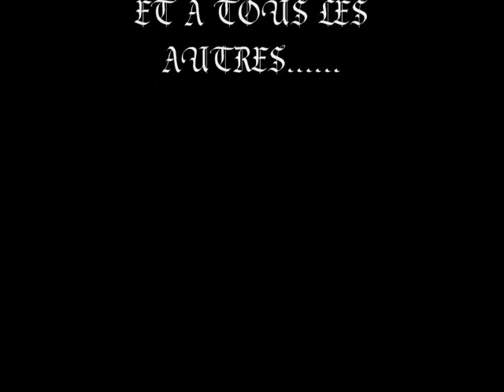SHA ONE VIDEO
LIVE ACT BY SHA ONE
URBAN EXPO 2009

EXPO SHA ONE
MUSEE DES TRANSPORT EN COMMUN DE LIEGE